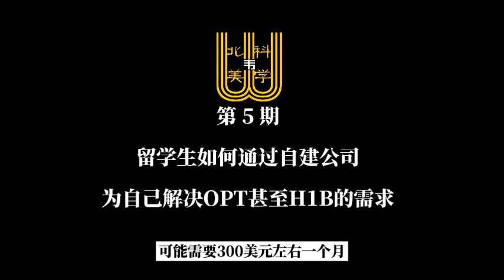北美韦科学 5 留学生如何通过自建公司 雇佣自己 解决OPT及H1B身份问题